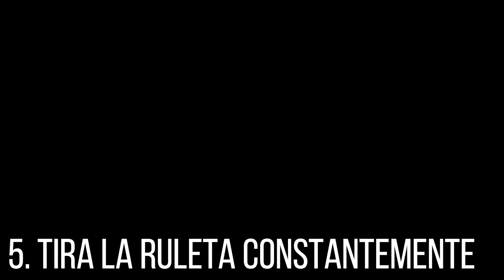Como ganar el COCHE del CASINO? SIEMPRE + Dinero GTA V - GTA 5 online PC - Tonkatoon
Ya formas parte de la familia de Tonkitas!
Déjame decirte que además de jugar GTA V Online en PC, y otros juegos (como Golf It, Rise of the Tomb Raider, etc), también me gusta salir de Viaje y compartir mis experiencias contigo!

Y bienvenido!

--- Visita Amazon ---